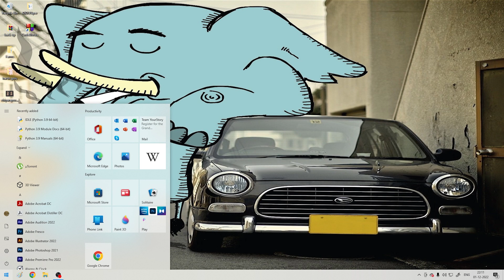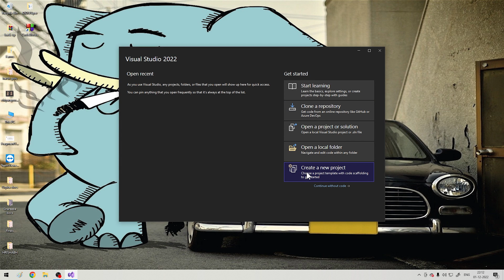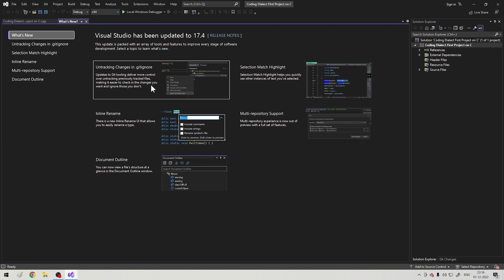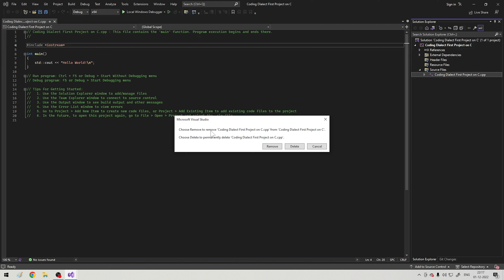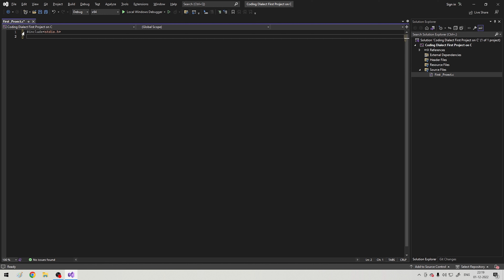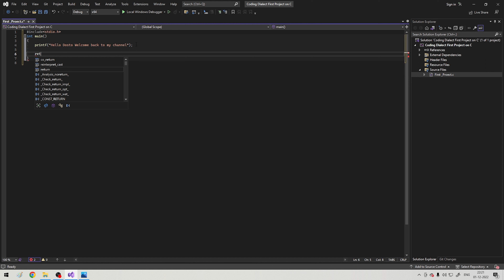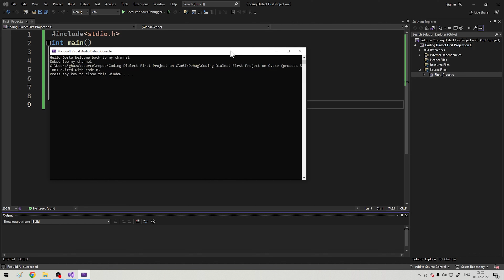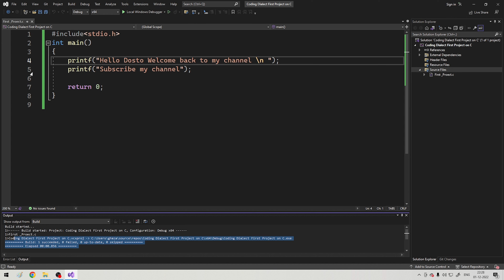First Program of C on Visual Studio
First program on C language. What is Programming ? , what we learn in future in this Playlist on C Language.  In this I m explaining why we learn C language firstly and how we talk with Machine.
I have tried my best to explain you all.

 I just  want your little support. So if you liked this video don't forget to give it a thumbs up and Subscribe to this channel for latest updates and yes, please share it with your friends, it really helps! Also, in  further videos I'll be explaining more topics related with C Programming Language.